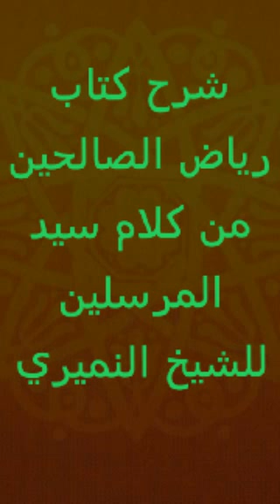كتاب رياض الصالحين من كلام سيد المرسلين / الشيخ النميري ١٤٣٧/٤/٢٤